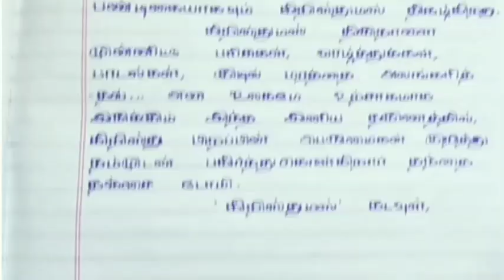கடவுள் மனிதனானதை கொண்டாடும் விழா கிறிஸ்துமஸ் பற்றிய கட்டுரை (part-1) || JSJ JESY EDUCATION